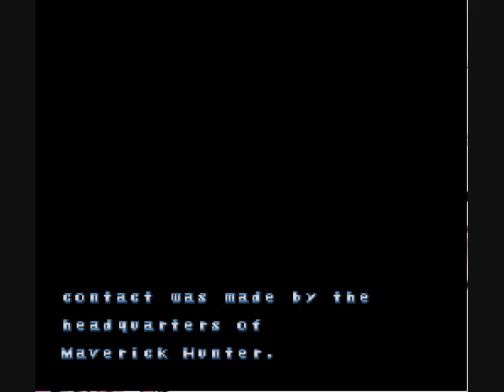Let's Play Mega Man X3- Starting out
So I'm doing X3 with roughly the same conditions. Just that the chip upgrades could throw me off, but I've found a way around that. And Skye, I can't look at X3 the same again because of you. I hope you're happy.

EDIT: Link to forum removed because the forum no longer exists.